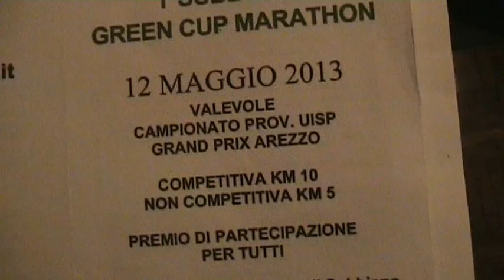1° Subbiano Green Cup MarathonSubbiano-12-05-2013